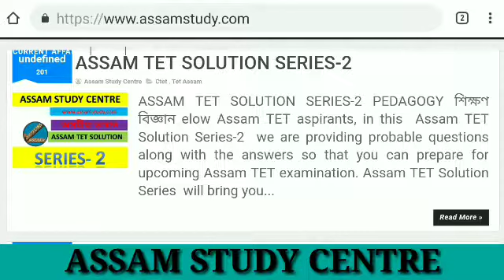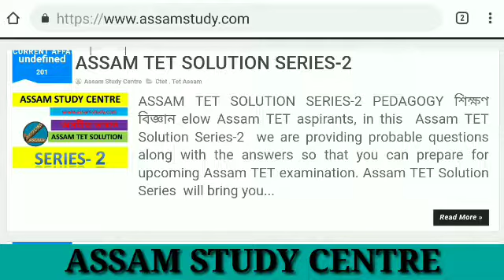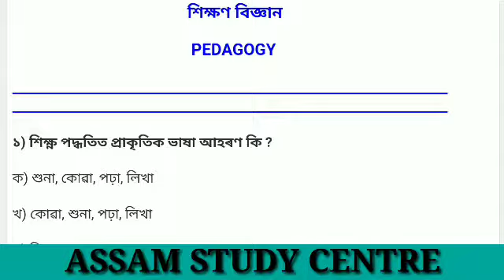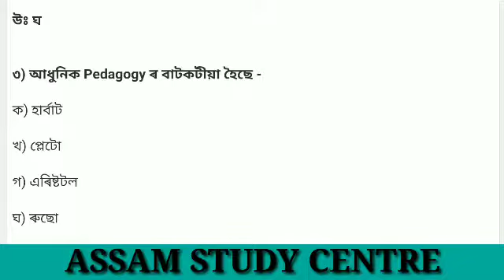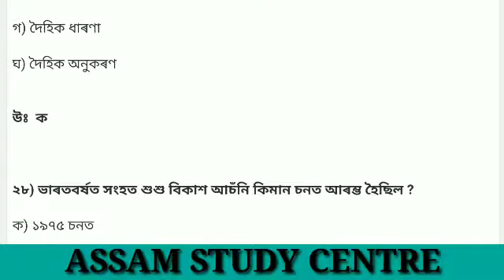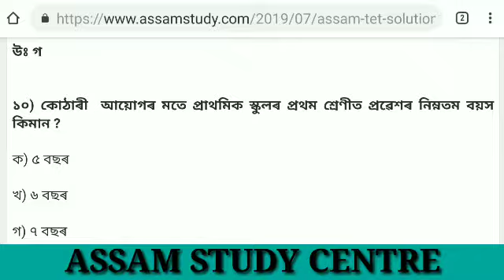ASSAM TET SOLUTION SERIES- 2 । । টেট অসম সমাধান চিৰিজ -২ ।। Pedagogy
Assam TET solution series-2. Helow TET Assam aspirants. We are here to provide you the best materials for preparation of upcoming Assam LP and UP TET examination.. In each time we bring to you 100 multiple choice type questions on various topic. Hope you all will get befit of this material. Today we bring the mcq's of Pedagogy for lp and up tet examination in assamese language.

ছাত্র-ছাত্রীসকল, আমি তোমালোকলৈ আগবঢ়াই লৈ আনিছো আগন্তুক অসম টেট পৰীক্ষাত অৱতীর্ণ হব পৰাকৈ বিভিন্ন বিষয়ৰ ওপৰত ১০০ টাকৈ প্রশ্নোত্তৰ । আজি আমি আগবঢ়াই আনিছো Pedagogy বিষয়ৰ ১০০ টা প্রশ্ন আৰু উত্তৰ । আশা কৰিম এইসমুহে তোমালোকক উপকৃত কৰিব ।